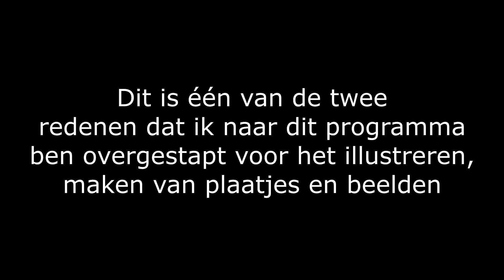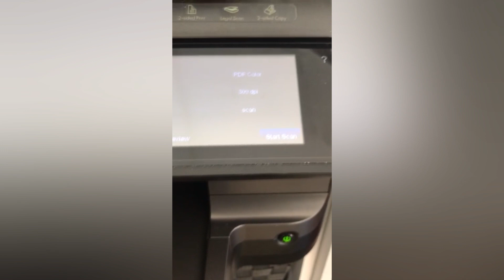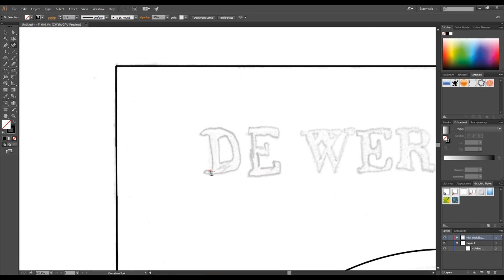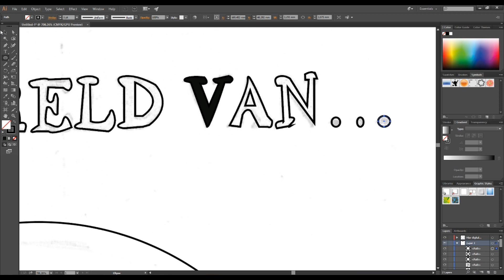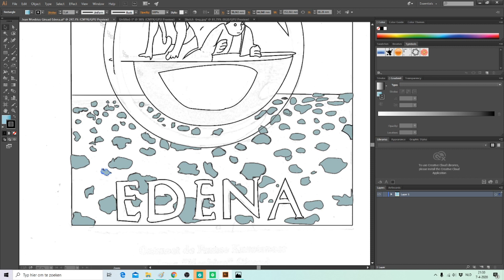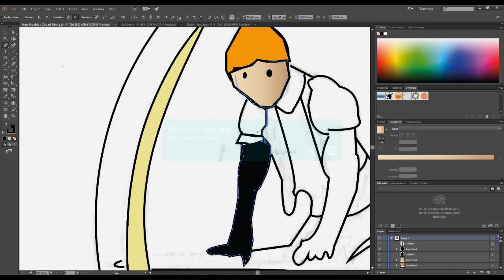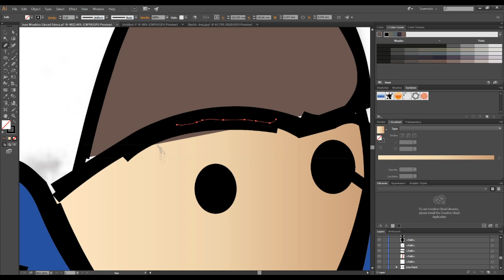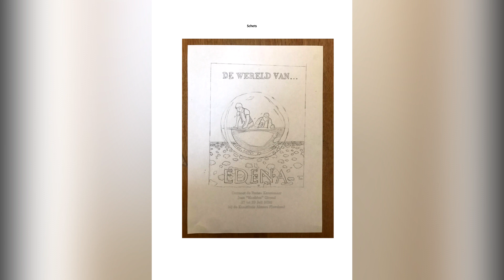Mijn eerste ervaring met Adobe Illustrator! + Beeldende Vormgeving Opdracht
Vergeten te zeggen: Jean Moebius Giruad maakt ook veel gebruik van
gradiënten . En: Tekenen gaat het beste met een Tekentablet voor je PC!